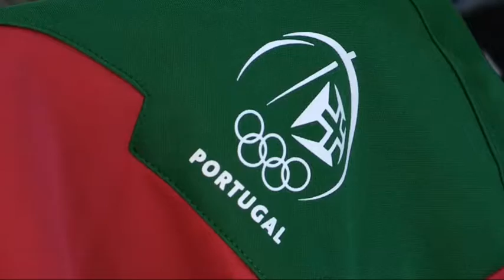Rio2016: Atletas de triatlo e BTT focados em dar o seu melhor nos Jogos Olímpicos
Os atletas que vão representar Portugal nos Jogos Olímpicos nas modalidades de triatlo e BTT partiram hoje do aeroporto Humberto Delgado, em Lisboa, para o Rio2016, focados em dar o melhor e não se comprometendo com medalhas. Imagem: Hugo Fragata